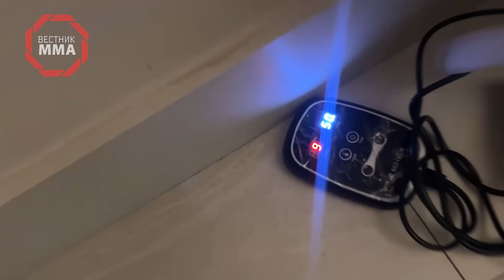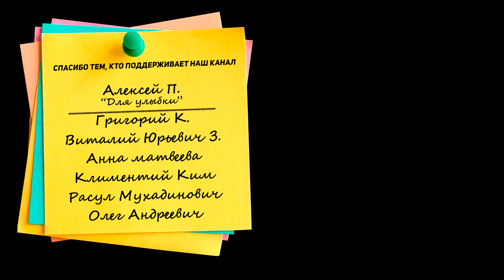СДЕЛАЛ ВЕС на ХАРАКТЕРЕ! СУМАСШЕДШАЯ ВЕСОГОНКА в UFC! Ринат Фахретдинов МИНУС 6 кг. ЗА 3 часа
ТАЙМКОДЫ:
00:00 - О чем это видео
00:46 - Сейчас Ринат весит 83,5 кг., через 3 часа ему нужно будет весить 77,5 кг., начинает делать кардио
02:12 - СПА салон от Дениса Тюлюлина массаж во время весогонки, как Дениса зашивали без наркоза
04:08 - Пошла вода по трубам
06:47 - Какое оборудование для весогонки предоставляют UFC, какие девайсы есть у Рината
09:25 - Зашли в сауну говорим о банях, Ринат все еще может шутить, но от стендапа Нурлана Сабурова ему стало плохо
11:10 - Сколько будет заходов в баню, почему Ринат без диетолога
12:24 - Заматываем Рината в полотенца
14:05 - Как Ринат пытается помочь брату во время весогонки и что его бесит в людях?
16:10 - Где живут самые странные и крутые фанаты ММА
17:04 - Экран "антижена"
18:20 - Вспоминаем Хип Шоу, почему Ринат не может его возродить
19:10 - Денис и Магомед решили попить чая с мёдом, еженедельные походы в баню помогают при весогонке?
21:59 - Насколько тяжело лежать под электроодеялом
22:38 - В кадре появилось много льда
23:21 - Музыка для медитации, все кроме Рината на чили
24:10 - У Рината хорошее настроение, во время весононки он смог помочь брату
24:47 - Насколько скакнул прогресс в сгонке веса
25:43 - Второй заход и подготовка к третьему, все бойцы страдают биполярным расстройством
27:35 - Кто такой Марат Капкаев и чем он помогает Ринату
28:28 -  Наставление от Олега Тактарова
31:45 - Что менеджеры UFC говорят о Ринате
33:24 - Ринат вернулся из сауны, ему уже немного тяжело, но характер решает
34:55 - Вячеслав Василевский vs Денис Тюлюлин по боксу, нужно ли сводить двоих русских добрых мужиков
36:48 - Во время весогонки Ринат думает о семечках и рыбе
38:30 - СИЛЬНАЯ ЦИТАТА от Рината
39:18 - История про дедушку Рината о его характере
40:28 - Последний заход в сауну
41:00 - Ринат и много льда
41:25 - Отношение к мафии
42:43 - Контрольное взвешивание
44:27 - Ринат в весе, его соперник тоже